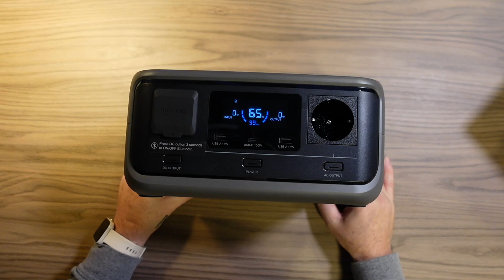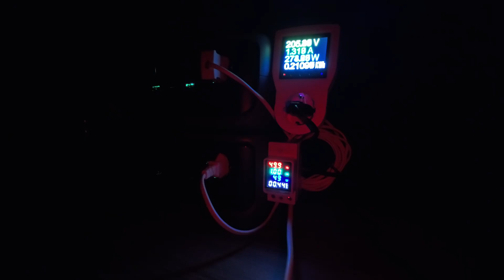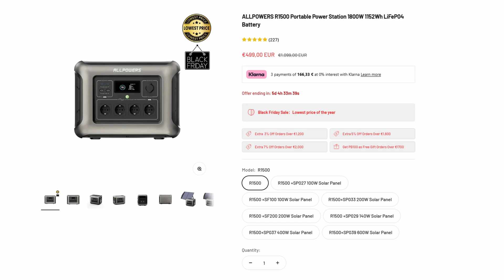Lækkert NYT! produkt fra Allpowers - Volix P300 - Den PERFEKTE Powerstation i mine øjne!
I dagens video tager jeg et kig på den helt nye ALLPOWERS Volix P300, en super kompakt 256 Wh powerstation, der giver seriøs performance i den lette klasse. Jeg tester reelt output, effektivitet,
og hvor godt den fungerer som mini-UPS til routere og små enheder.

HUSK !! koden  : repair10
Så sparer du EXTRA 10% OVENI alle andre rabatter hos Allpowers !
Du ender lige pt. med at give 1175.-kr for denne lækre Powerstation (fri Fragt)

Det du får i videoen:

⚡ Real-world test af 256 Wh batteriet
⚡ Reel Wh ud af de 256 Wh opgivet , ved Hård brug!
⚡ UPS funktion
⚡ Kort Sammenligning med "storebror"  - ALLPOWERS R600

Specs (kort):
• 256 Wh LiFePO4 batteri
• 300 W AC output (Peak 600 W)
• USB-C PD 100 W + flere USB-porte
• 12V DC output
• Opladning via USB-C, vægoplader og solpanel
• ca. 83% AC-effektivitet i min test

Hvem passer den til?
Volix P300 er oplagt til camping, EDC, små kontoropgaver, router-backup, kameraudstyr, droner og generel mobil strøm, hvor vægt og størrelse betyder noget.

Min konklusion:
P300 er overraskende stærk for prisklassen og leverer mere stabilitet end mange større enheder. Perfekt lille "grab-and-go" powerstation.

💵 Support Kanalen via Mobilepay, Brug BOX00919 som modtager (RepairGuyDK)